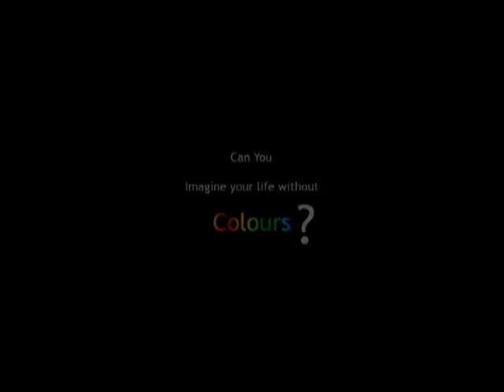Mahatme Eye Bank & Eye Hospital India 2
With the aim of making world beautiful for those who could not see, An establishment was made by Dr. Vikas Mahatme in 1987 . Mahatme Eye Bank & Eye Hospital is run by SMM Eye welfare Charitable trust & is a Govt. recognized Eye Bank with maximum corneal retrieval & usage in the region

Hospitals are in Mumbai and Nagpur, Maharashtra India